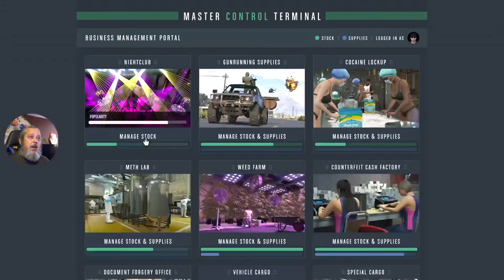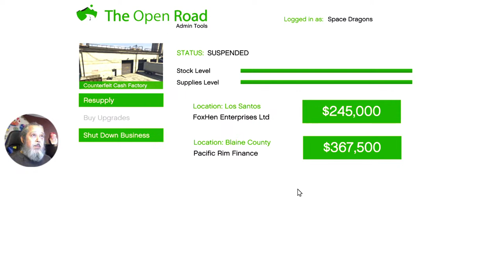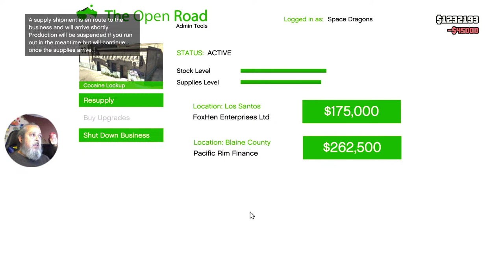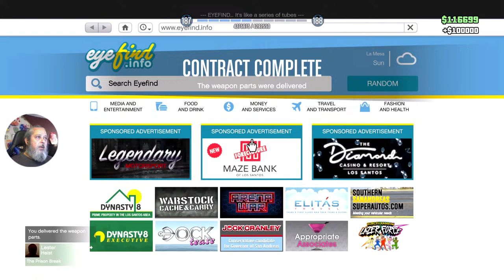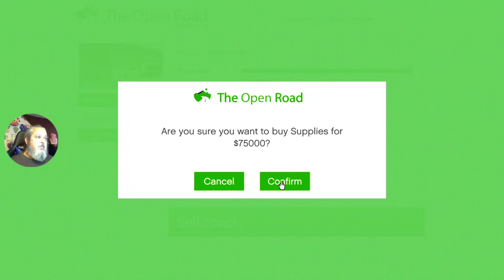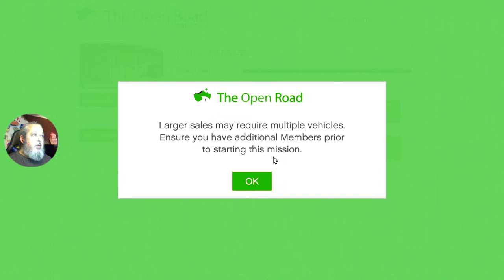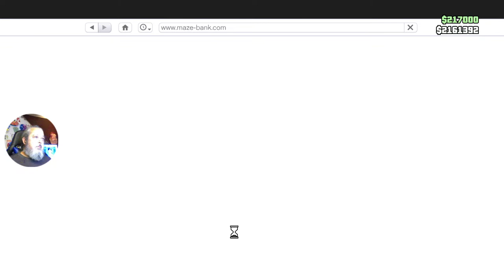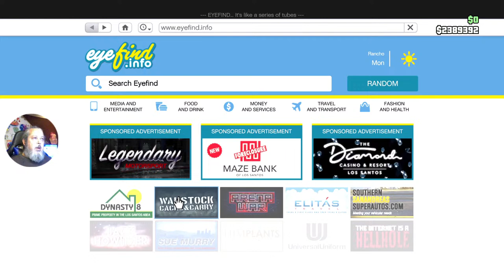63 Year Old Gamer - GTA5 Online E50